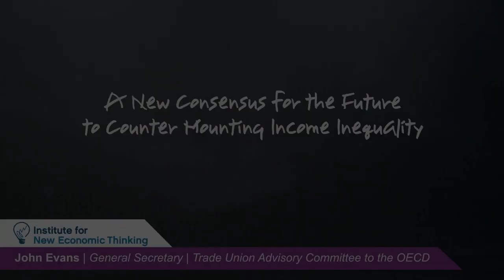A New Consensus for the Future to Counter Mounting Income Inequality - John Evans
John Evans, the general secretary of the Trade Union Advisory Committee to the OECD, tells INET that a fundamental structural change is needed to counter a rising sense of income inequality, and that the picture is bigger than bank bail-outs. Interviewed by Daniel Erasmus at King's College, April 2010.